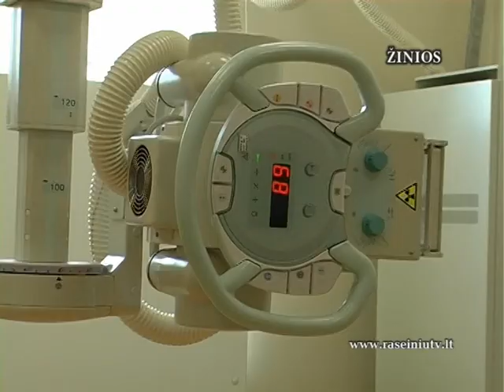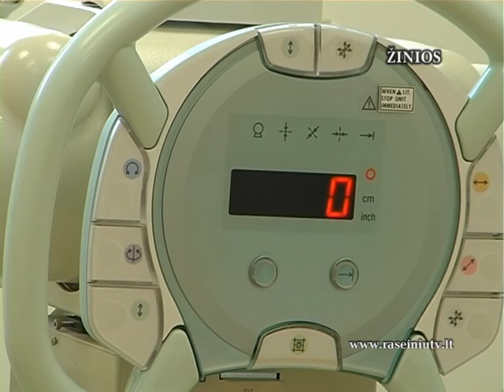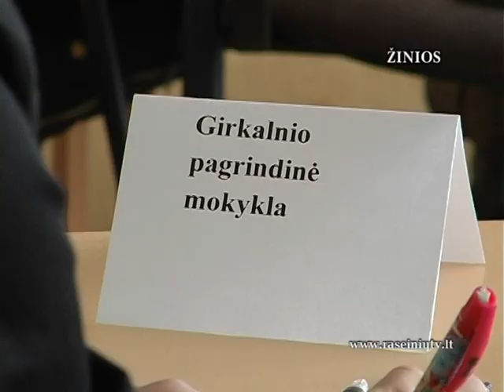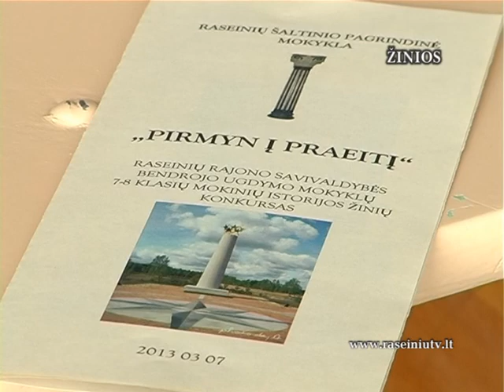Raseinių krašto žinios 2013 03 07